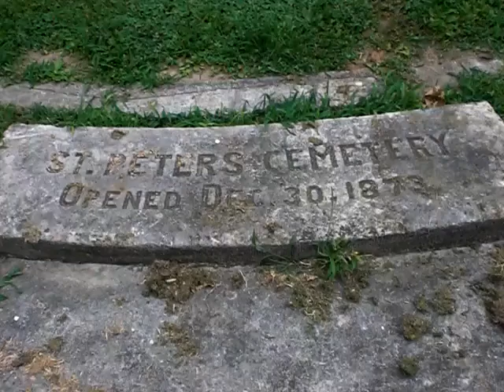Father Augustus Tolton's Grave Site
America's First Black Catholic Priest
Grave Site